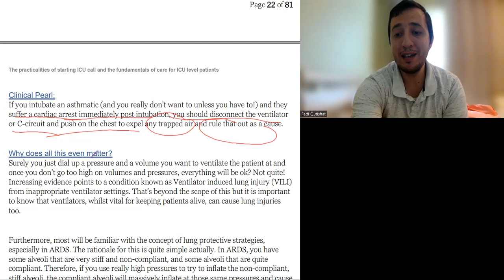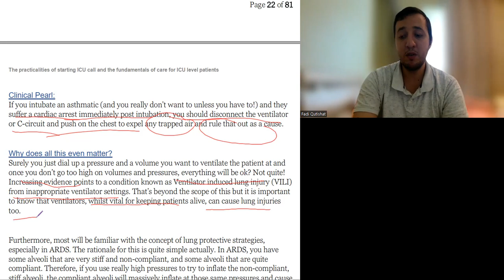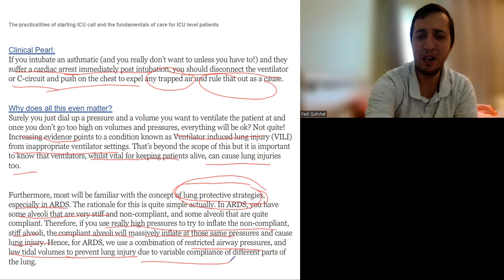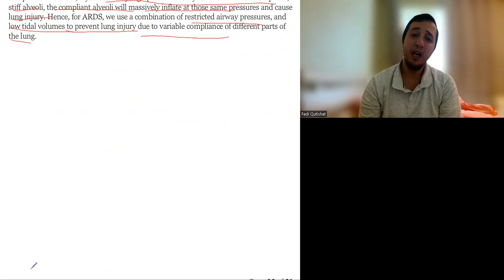Practicalities in ICU call 18, IPPV and pressures , Dr Fadi Qutishat 2022